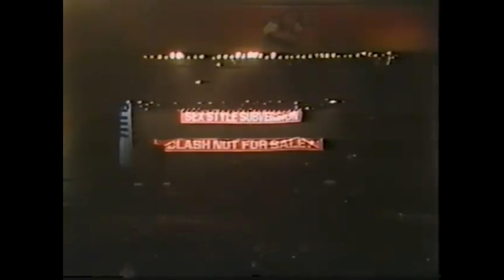Epic Concert: THE CLASH 1983 Final Show in 4k/60 & 5.1 Surround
Experience the energy of The Clash live in San Bernardino in stunning 4k/60 and 5.1 Surround sound! Relive the punk rock legends' iconic London Calling tour with hits like White Riot and more.
Experience The Clash live in San Bernardino in 1983 in stunning 4k/60 with 5.1 surround sound. Relive classics like "London Calling" and "White Riot" in this legendary rock concert!
Few bands in rock ‘n’ roll history have faced as many charges of selling out—back when the term meant something—as The Clash. Even before they’d released their first record, they were accused of killing punk rock by signing to major label CBS. And 1985’s Cut the Crap, the final Clash release (hardly a Clash record at all by any true fan’s measure) has more or less been seen, rightly or not, as a money grab. For a band who stood in solidarity with working people and revolutionary leftist movements, The Clash walked a delicate line between financial success and political credibility.
Most critics date the end of the band well before that hated final album, made without guitarist Mick Jones and longtime drummer Topper Headon. As Rolling Stone writes, “The Clash came to a rather sad ending in May 1983,” when they accepted a $500,000 offer from Apple co-founder Steve Wozniak to headline the ‘New Wave Day’ of a massive festival in San Bernardino, California.
By this time, Headon had been kicked out of the band for drug problems, replaced by 23-year-old Pete Howard, “and Mick Jones and Joe Strummer were barely speaking.”
By the time they got to San Bernardino, California for the festival, they were in complete disarray. Things got worse when they learned fans were paying $25 to attend the show. They had been told previously that prices would be set at $17, and shortly before they went onstage, they held a press conference. The band announced they wouldn’t go on unless Apple gave $100,000 to charity. It was chaos. Some later claimed the real cause of their rage was the knowledge that Van Halen were getting a million dollars for their set.
Arriving onstage two hours late, under a banner that read “The Clash Not For Sale,” they played an angry set of songs, between which Strummer taunted the crowd. He opens with a sneer: “Alright then, here we are, in the capital of the decadent U.S. of A. This here set of music is now dedicated to making sure that those people in the crowd who have children, there is something left for them later in the centuries.” It’s an odd statement, announcing Strummer’s sense that The Clash were leaving a legacy, and that they were exiting the cultural stage.
Despite their rage, they still walked away with half a million bucks. Four months later, Mick Jones was out—the San Bernardino concert would be his last with the band—and The Clash, as the world had known them, were effectively dead. As a swan song, it’s a hell of a show, infighting and lineup changes aside. See the whole thing above (except “London Calling,” which cuts off midway through). It’s maybe a shame they didn’t retire the name after this performance, however. Though Strummer and bassist Paul Simenon toured with three replacements as The Clash in the years to come and, writes Dangerous Minds, “did a few things worth remembering between 1984 and 1986,” in most people’s minds, that part of the band’s history is best left out of the official record.
                                              The Rolling Stone